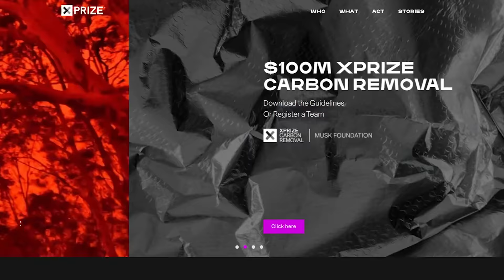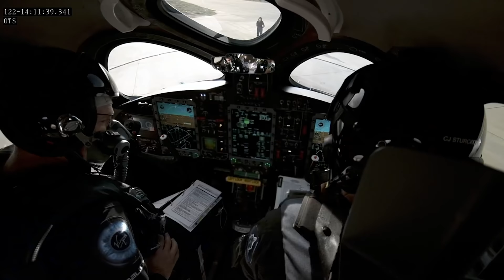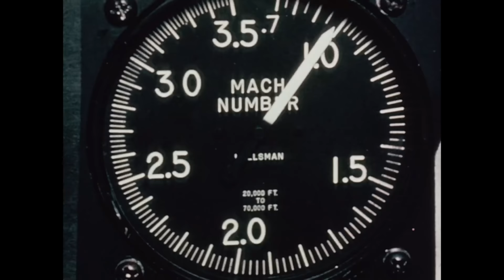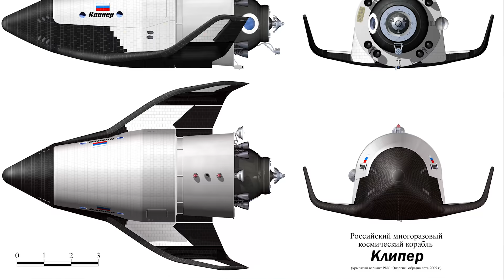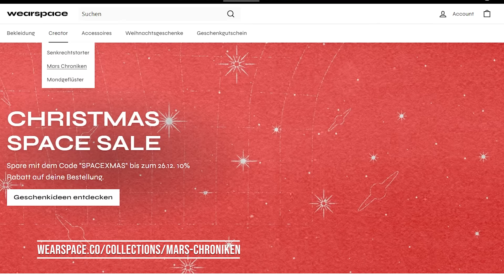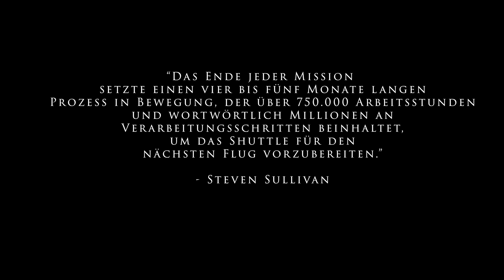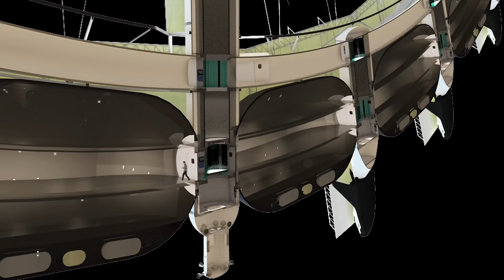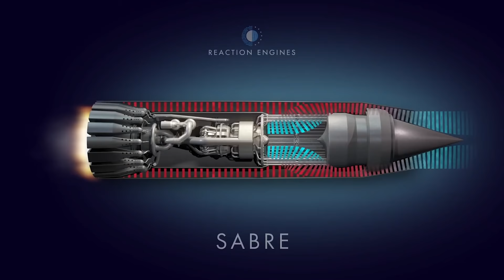Die Rückkehr der Weltraumflugzeuge - Dreamchaser, Space Shuttle, Buran, Skylon und Co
Diese Ausgabe widmet sich voll und ganz Weltraumflugzeugen. Von den Anfängen, über die frustrierenden Entwicklungen der letzten Jahrzehnte, bis hin zum Dreamchaser und Skylon. Viel Space beim Schauen!
Zeitstempel:
0:00 Begrüßung und Einleitung
1:35 Geschichte: Flugzeuge
2:50 Spaceship one
4:14 Virgin Galactic
7:45 Silbervogel
11:30 X-15 und andere
20:35 X37 und andere
22:24 Space Shuttle
30:20 Dreamchaser
38:25 Skylon
SpaceXmas
Code: TS15
Ausgabe 49
Weitere Quellen und Links zum Schmökern:
NASAs Integral Launch and Reentry Studie: